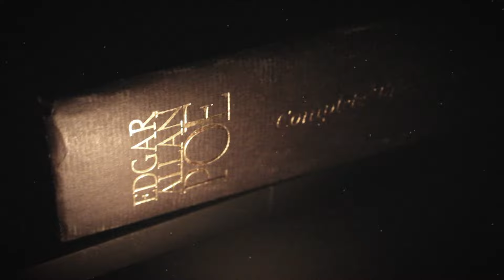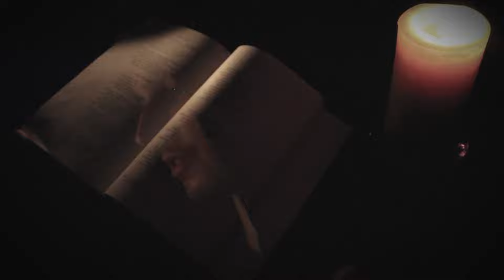Derek Hackman - Edgar Allan Poe “Annabel Lee” [Poem Recitation]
Derek Hackman of The Breaking Pattern performs a recitation of Edgar Allan Poe's "Annabel Lee".

Music/Videography: Brandon Dillman (of TBP)
Editing: Nick Benzer (of TBP)